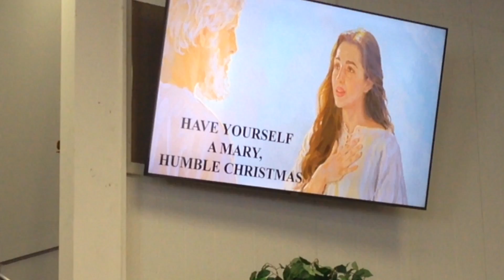Christian Chapel Wichita 12-4-22am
Pastor Mel Houser speaks on "Have Yourself A Mary, Humble Christmas."